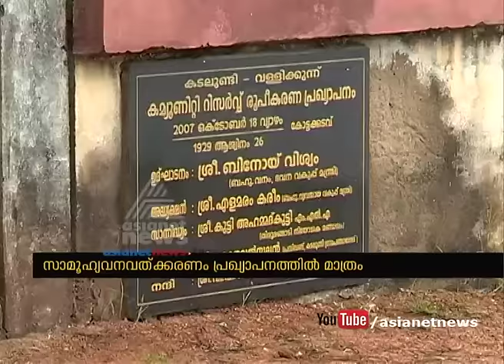Govt's apathy towards the Mangrove Forest at Kadalundy